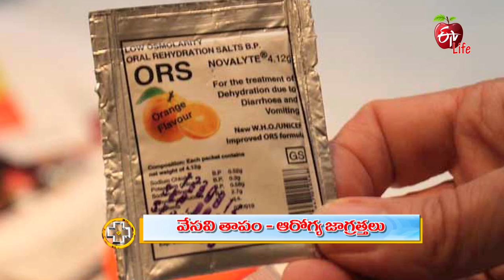What is Heat -Related Illness?|వేసవిలో తాపం–ఆరోగ్య జాగ్రత్తలు |Aarogyamastu | 2nd May 2022 |ETV Life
వేసవిలో తాపం–ఆరోగ్య జాగ్రత్తలు

General Physician Dr K. Praveen Kumar briefs the effects of heatstroke during summer, he shares precautions to protect from heat-related illness and suggests taking more fluids to overcome dehydration and advises not to go out unless it is necessary.